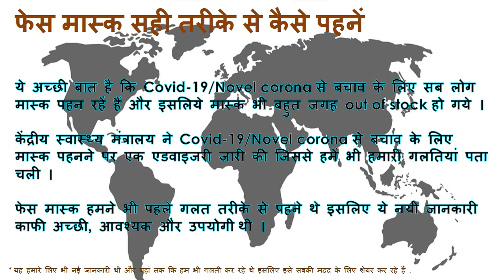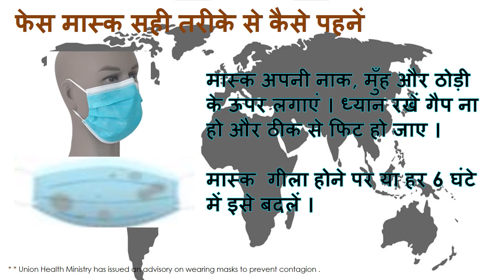FACE MASKS सही तरीके से कैसे पहनें - हिंदी Hindi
Video explaining that FACE MASKS सही तरीके से कैसे पहनें - Hope it will help to understand where we making mistake.

Please do NOT post your personal problems in comments.
Based on your name alert, I will try to reply to your email.